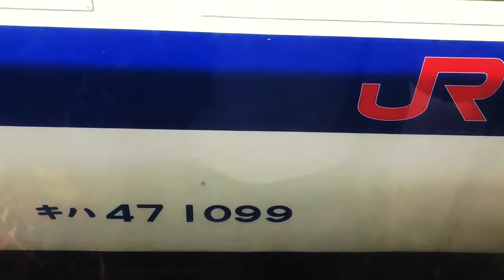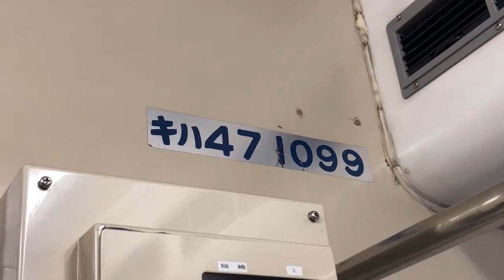【JR九州】香椎線 （海の中道線）（青い電車）電車シリーズ2019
JR九州の電車、香椎線。■撮影カメラ…iPhone8　■撮影車両…キハ40形・キハ47形　■撮影日…平成31年3月9日（土）…香椎線気動車最後の運行日の７日前の映像。※香椎線気動車の最終運行日は、平成31年3月15日（金）　■撮影場所…和白駅・海の中道駅・ワンダーランド駐車場